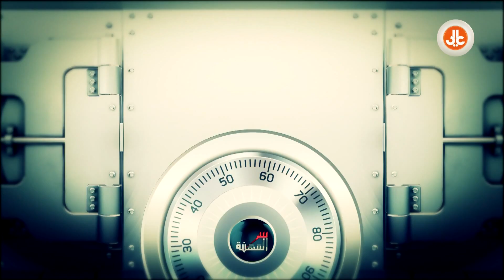سر المهنة I المعالج الطبيعي مدرب رياضي من نوع آخر